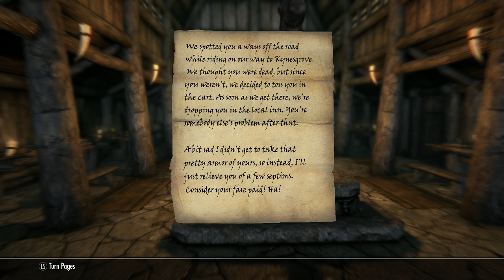Skyrim Special Edition: He Who Has No Name | The Mage Begins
UPDATE: JUST NOTICED EDITING IS OFF OOPS
Everyone meet our new magic character. He is as blind as a bat but has no problem massacring wolves with fire. This guy will be fun! There are a lot of new additions to magic with the mods I am using.